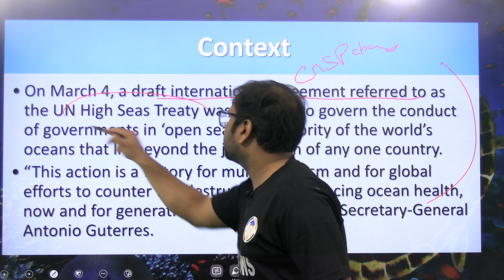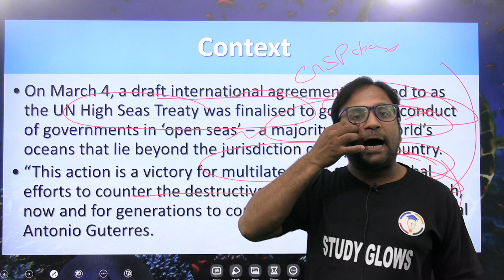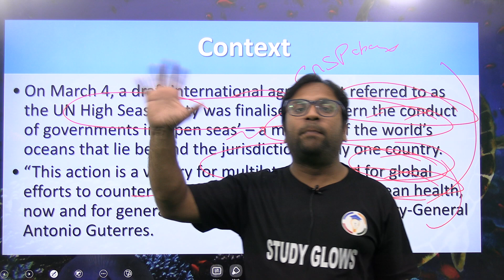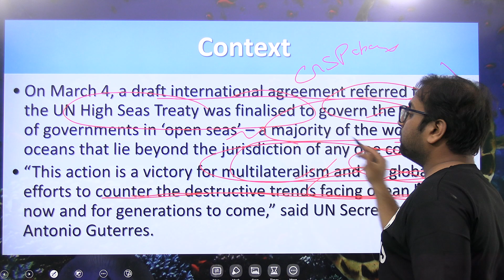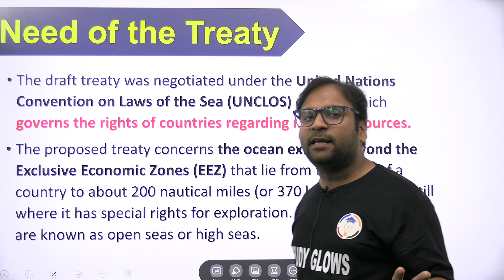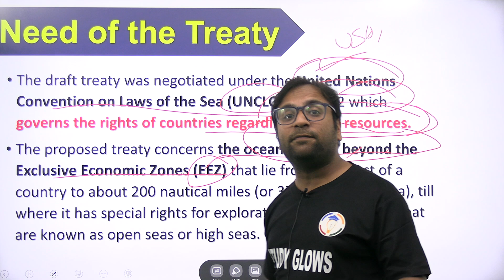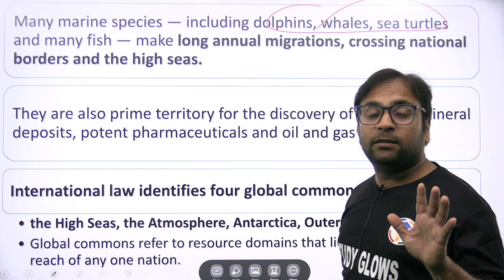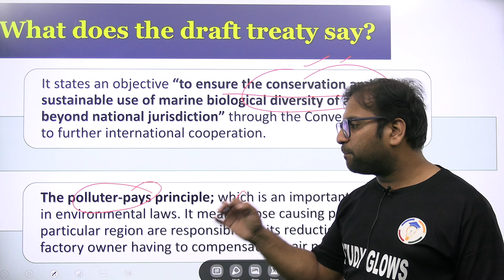What is UN high seas treaty?UN delegates reach historic agreement on protecting marine biodiversity